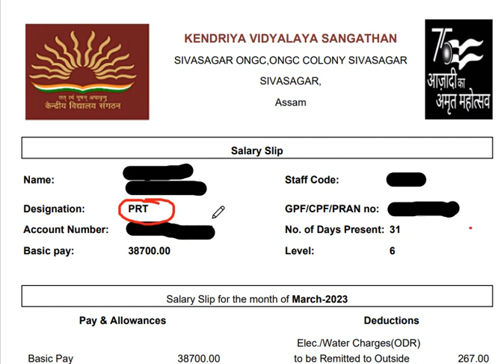1st SALARY IN KVS